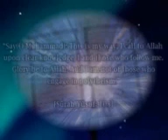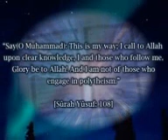A Catholic TV asked Yusuf Estes Why he Converted to Islam ?!